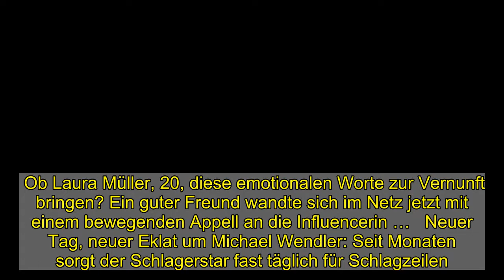Freund von Laura Müller schlägt Alarm: "Ich habe mit deinen Eltern geredet"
Ob Laura Müller, 20, diese emotionalen Worte zur Vernunft bringen? Ein guter Freund wandte sich im Netz jetzt mit einem bewegenden Appell an die Influencerin …   Neuer Tag, neuer Eklat um Michael Wendler: Seit Monaten sorgt der Schlagerstar fast täglich für Schlagzeilen. Nachdem er im Oktober als DSDS-Juror zurücktrat, über Nacht zurück nach Florida flüchtete und diese Entscheidung mit wirren Corona-Theorien begründete, setzte er dem ganzen Wahnsinn mit dem Vergleich der Maßnahmen zur Eindämmung der Pandemie mit einem KZ die Krone auf.  Während sich immer mehr Menschen von dem Schlagerstar abwenden und zuletzt sogar sein eigener Merchandise-Shop den Betrieb einstellte, hält eine weiterhin zu ihm: Ehefrau Laura Müller. Bereits im Oktober äußerte sie sich zu dem DSDS-Skandal rund um ihren Ehemann:   erklärte die 20-Jährige bei Instagram.  Und das, obwohl auch die Karriere der einst gefeierten Influencerin dank der Eskapaden ihres Mannes vorbei zu sein scheint, etliche Kooperationspartner beendeten bereits die Zusammenarbeit mit Laura, das neue folgen werden, ist fraglich.   Freund und Ex-Weddingplaner Timo Berger ist deshalb in großer Sorge um die junge Frau. Bei Instagram meldete er sich mit einem emotionalen Appell an Laura Müller und verriet in einem kurzen Video unter anderem, dass er sogar mit den Eltern der 20-Jährigen gesprochen habe:   Was genau er damit meint, behält er zwar für sich, dennoch lassen diese Zeilen nicht sonderlich viel Interpretationsspielraum. In Bergers Augen solle sich Laura Müller endlich dafür entscheiden, zurück nach Deutschland zu gehen:   lauten Timo Bergers direkten Worte.         In den Augen des Weddingplaners hätte die 20-Jährige nur noch mit einer Rückkehr in ihre Heimat eine Chance, ihre Karriere zu retten - und, wenn sie Michael Wendler endlich verlassen würde. Dabei ist es nicht das erste Mal, dass Berger versucht, Laura zum Umdenken zu bewegen, doch bislang waren alle Versuche vergeblich. Es scheint fraglich, dass er mit diesem emotionalen Appell nun Erfolg haben wird …